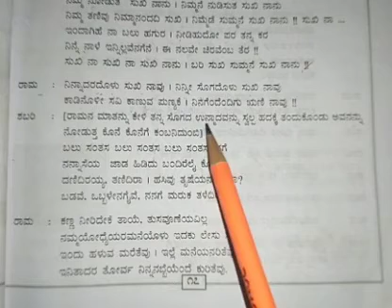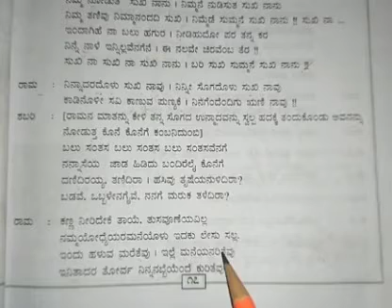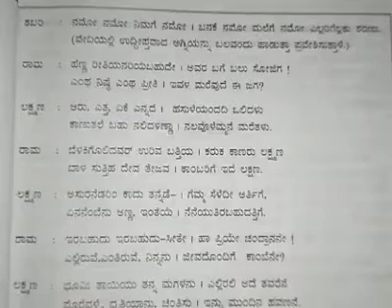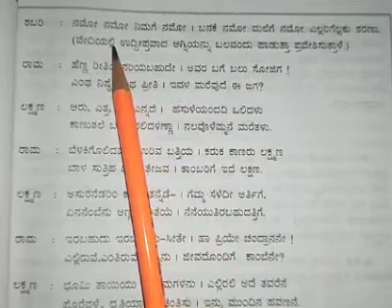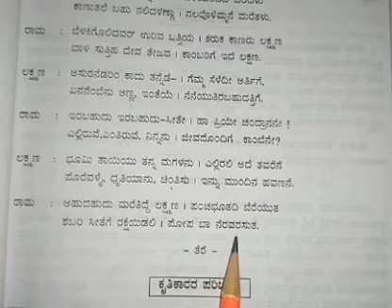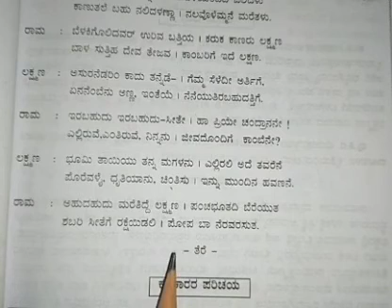Grade 10 CBSE Kannada:Shabari Part 4